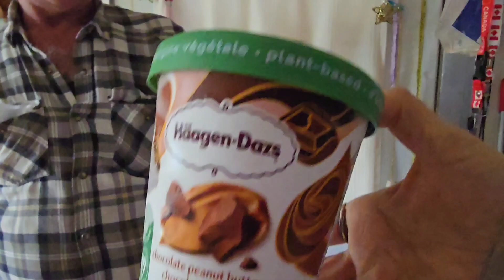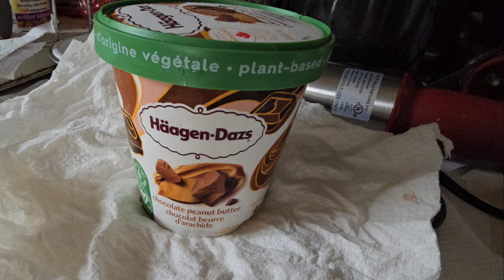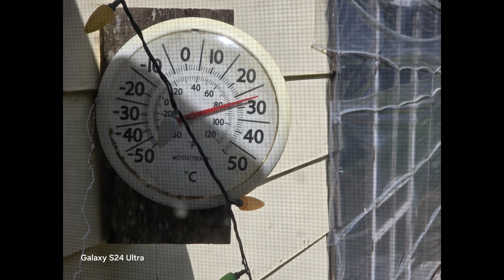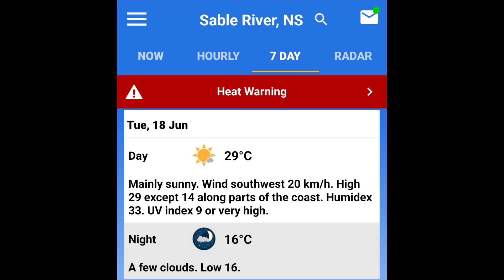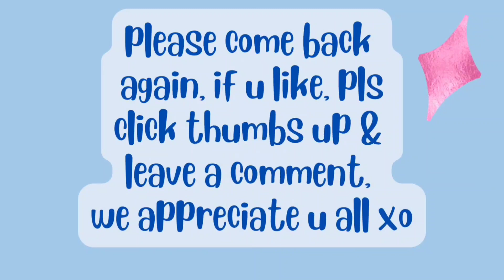June15,16&17 Dentist appointment LOOK for place to put kayaks in water Eat in van dessert Cats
Patricia Harding
204 HWY 3 Sable River

hi, my name is Patricia & I am a RECOVERING processed food addict. I lost 100lbs 😳😋 I have eaten OVER 4500lbs spuds in 6yrs2m6days. High whole starch (for satiety). Before I started this journey 6yrs2mon6days ago, (& maintaining), I was nearly bed bound by illnesses , CFS, IBS & FIBRO, restless legs, HBP, racing heart & mind, depression, etc, the list goes on..& the extra weight, 239 lbs.. When I started this the stomach specialist said to me try and lose 10 lbs & see if your stomach feels any better. At that time I was on 2 different stomach pills & something for constipation. I started moving my arms & legs while laying on the sofa bed.. So I did what he said he was not condescending like some doctors & he said 10 pounds, he didn't say a hundred pounds because that would be very overwhelming. But when I lost that 10 pounds & I started feeling better .I did start taking vitamin D. I started to feel a little energy & I was watching my 600 pound life at the time. It was around that time that I found Chef AJ on YT & John Pierre. And he said you don't have to do 10000 steps, any movement will do, start where you are. I started getting a little stronger and more energy. I started walking , just taking a few steps around the yard & i kept increasing until I got to this point where I can walk at least 55 minutes at one time and over 8,000 steps at one time. I can work on the woodpile for 1 to 3 hours & that's all standing and moving all the muscles lifting & tugging and pulling and pushing. So all this time following Chef AJ & dr. John McDougall of the starch solution. And that is how I came to get this transformation that I had no idea this would happen to me. Plus when I gave up the meat and animal products and highly processed foods my taste buds changed & I began to Crave vegetables like brussel sprouts and fruit. And now if I feel like bingeing I eat Persian cucumbers, cherry tomatoes banana and orange & I do not feel guilty or bloated Actually I never feel bloated from eating anymore, all my stomach problems went away, my bowel problems went away that I had since birth. I got off five of six medications I still do take for low thyroid. Anyway here's me from a size 3x to a size 10. I never lost more than one pound a week like some people do when they do a drastic eating plan change but that's okay I'm a patient woman. I'm 72 & I feel better then I have in many years, well at least from probably 2007 on. Oh yes & I don't need my cane anymore but the osteopath worked on my right hip leg & I no longer need a cane or the grocery store cart to get me around the store. I used to just walk and shuffle my feet like a really older person & now I'm practically run through the store LOL wow I better stop here looks like I'm writing a novel. Oh yes Richard is also lost about 40 pounds without even trying, from eating what I cook mostly just for his lunches at work and the more potatoes we eat The Slimmer we're getting. If I didn't lose any more I would be happy at this weight 139-148 . I'm still going to eat the way I'm eating, if I lose more I lose more, if I don't I don't. Oh yes & I am doing intermittent fasting eating two meals a day from 5 to 6 p.m. I eat again around 12-1 p.m. the next day. If I feel hungry like I did in the middle of the night last night, I just tell myself, it's not really hunger, you don't have to eat until noon LOL and it works 😋🥔🌽🍠💪